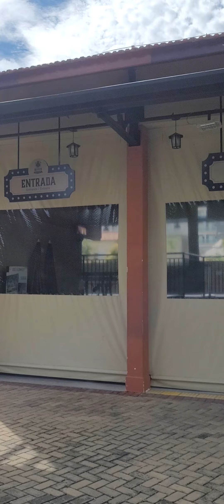CAMINHO DO ROSÁRIO EM APARECIDA.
CLIQUE NO SININHO PARA SER AVISADO DE NOVOS VÍDEOS.
COMENTE E COMPARTILHE PARA PARTICIPAR DE SORTEIOS.
APOIO: HELENADETROIA.ROCK. - RIVERSIDE JACK - LEGIÃO LARANJA. - INTERCEPTOR V8 - MOTOR ROCK V8 - THUNDEROCK.
"CONTATO PARA VÍDEOS, COBERTURAS, FOTOS, TRANSMISSÃO AO VIVO E DIVULGAÇÃO DE EVENTOS, PRODUÇÃO E DIREÇÃO MUSICAL, VÍDEO PARA HOTEIS, POUSADAS, RESTAURANTES".
ROBERTO LEAL NA ESTRADA - 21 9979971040
veja nossos

Roberto Leal Na Estrada - Viagem do Rock